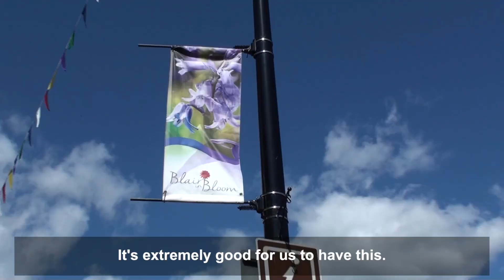Blairgowrie continues to bloom after Scottish Water donation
A group of green fingered residents in Blairgowrie have been given a cash boost to help keep their historic town ‘blooming’.

Scottish Water and contractor Amey have donated £500 to ‘Blair in Bloom’, the local group in the town that helps keep the area such a picturesque place to live in, and for tourists to visit.